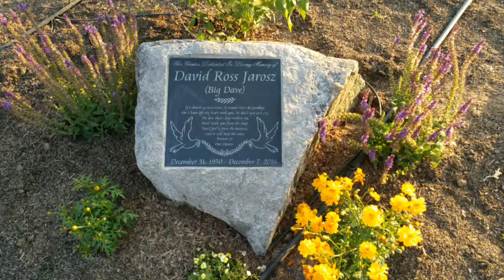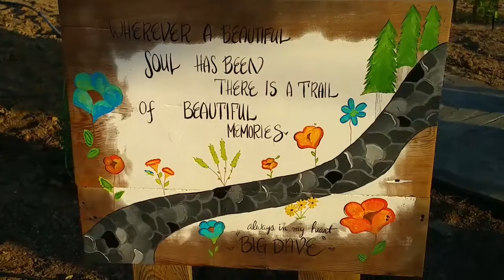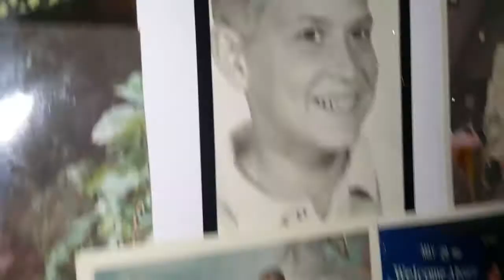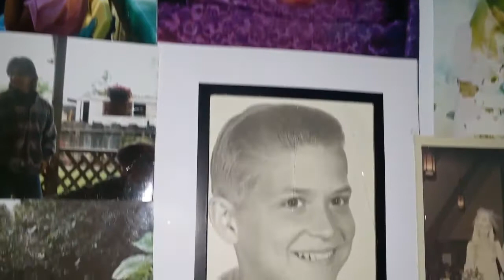🌳Celebration of Life for Uncle Dave💙